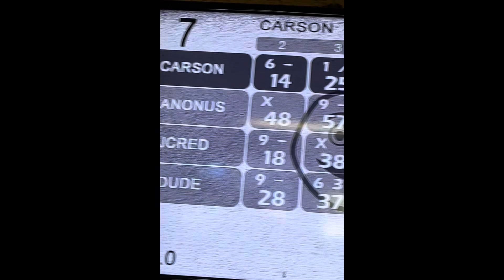Gone Away - official music video